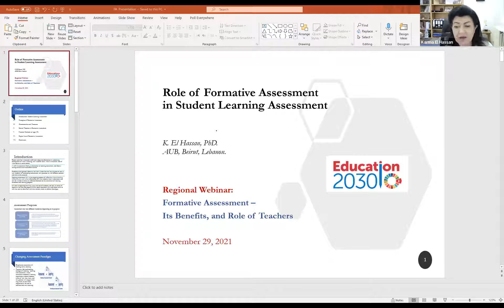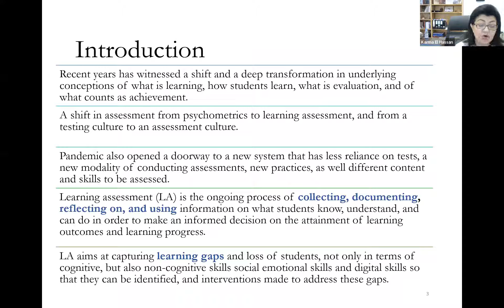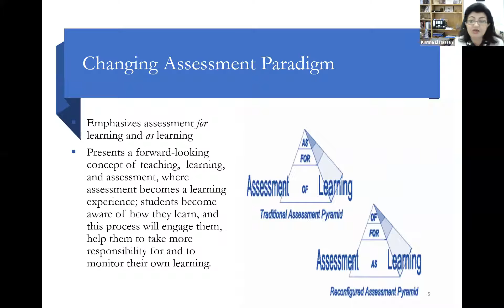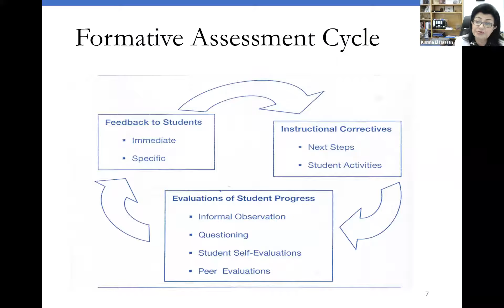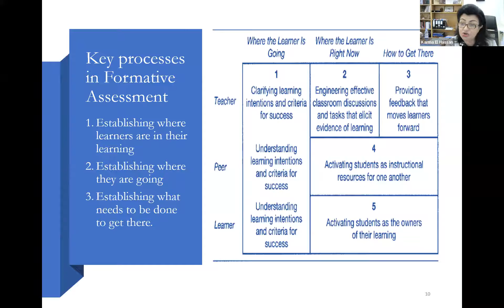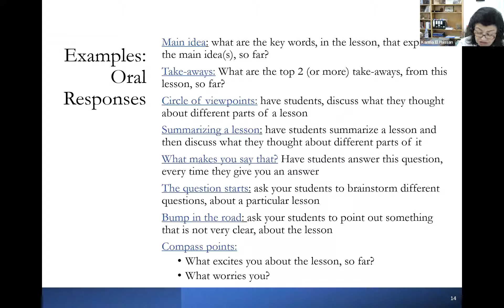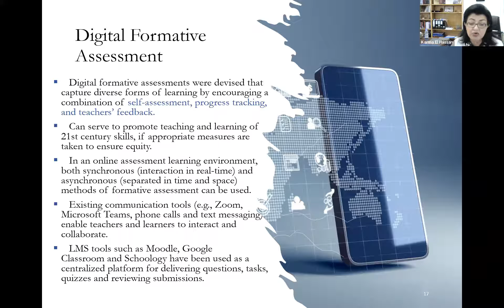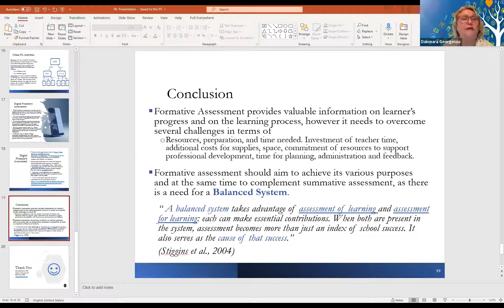Formative Assessment – Its Benefits and Teacher Roles